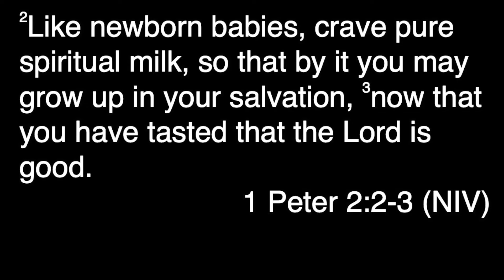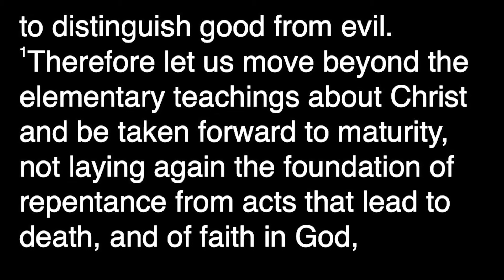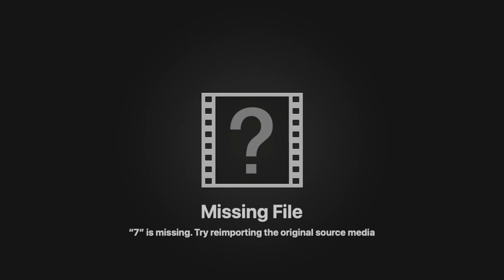Next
1 Peter 2:2-3; Hebrews 5:11-6:3; Philippians 1:6
Douglas Thieu